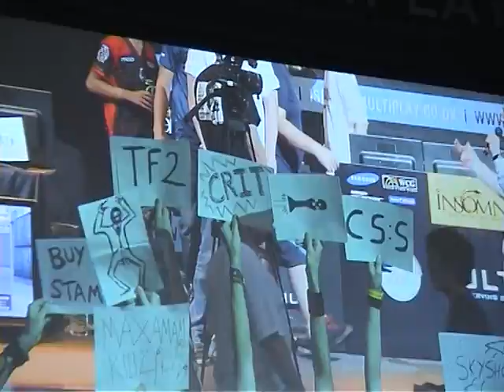Post TF2 final signage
It's not long after the TF2 final. The audience is still milling around. And it was a nice opportunity to get an extreme close up of Tommy The Cat. Along with a look at some of the signs being held up.